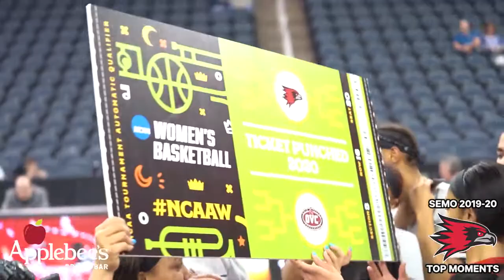SEMO Top Moments 2019-20: Women's Basketball wins OVC Tournament Championship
As part of our SEMO Top Moments from 2019-20 series, today's Top Moment is the SEMO Women's Basketball team winning the Ohio Valley Conference Tournament

To read more about the Top Moments from 2019-20, visit GoSoutheast.com